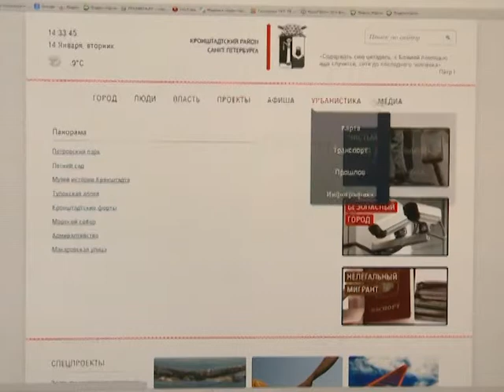Видеофильм, посвященный вопросам развития Кронштадтского района